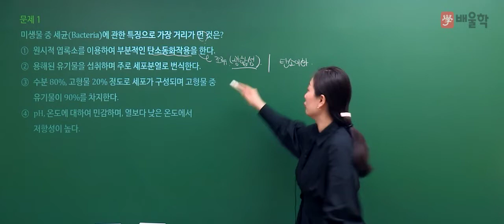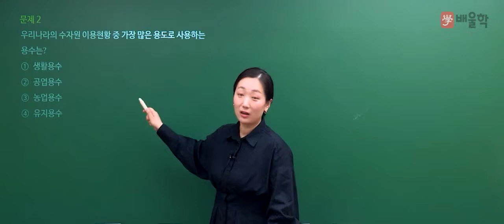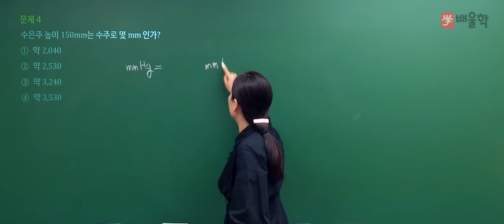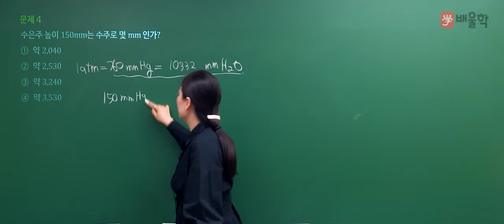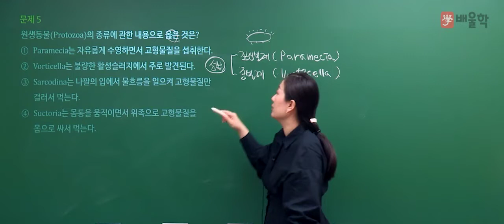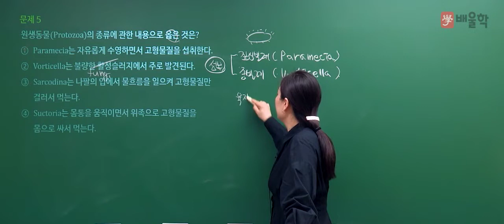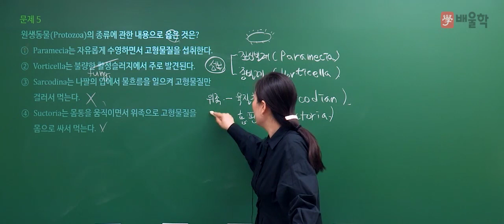[수질환경기사 필기] 2021년 1회 필기 기출 풀이 1과목 수질오염개론 - 고경미 교수님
2021년 1회 수질환경기사 필기 1과목. 수질오염개론 기출문제 해설 강의!

수질환경기사, 수질환경산업기사, 수질환경기사필기, 수질환경기사실기, 수질기사, 수질환경기사합격률, 수질산업기사, 수질환경산업기사실기, 수질환경기사기출, 수질환경기사응시자격, 수질환경기사기출문제, 수질환경기사시험일정, 수질환경산업기사필기, 수질환경기사필기기출, 수질환경기사인강, 수질환경기사가답안, 수질환경기사시험, 수질환경기사난이도, 수질기사자격증, 수질환경기사과년도, 수질기사시험, 수질환경기사독학, 수질환경기사합격, 수질환경기사필답형, 수질환경기사실기기출문제, 수질환경기사교재, 수질환경기사무료인강, 수질환경기사인강추천, 수질환경기사문제풀이, 수질환경기사교재추천, 수질환경산업기사인강, 수질환경기사강의, 수질기사인강, 수질환경기사실기시험, 수질환경기사공부, 수질환경산업기사자격증, 수질환경산업기사과목, 수질환경기사실기인강, 수질환경기사과년도문제해설, 수질환경기사동영상, 수질환경기사산업기사필기, 수질환경기사시험과목, 수질환경기사무료강의, 수질환경기사필기교재, 수질환경산업기사교재, 수질환경기사필기책, 수질환경산업기사필기책